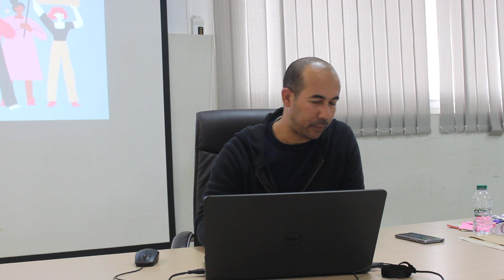الأستاذ أحمد كسيوي يواصل الجزء الثاني من ورشة تقديم العرائض تكريس للديمقراطية التشاركية